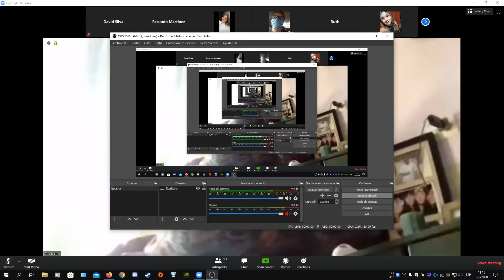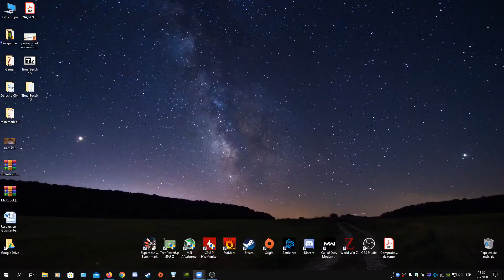Matemáticas 2 Clase 7 parte 4